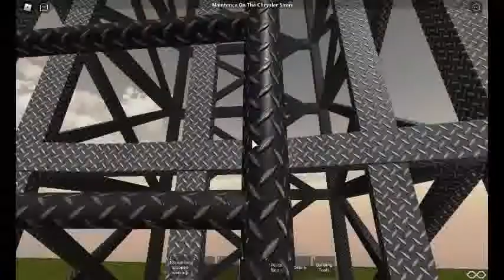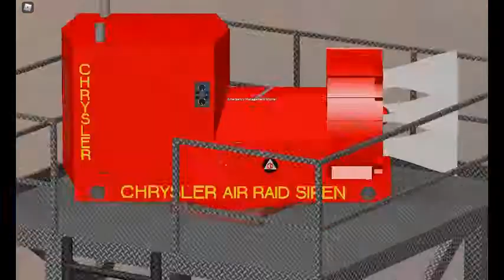Soundin' The Ol' Chrysler Siren